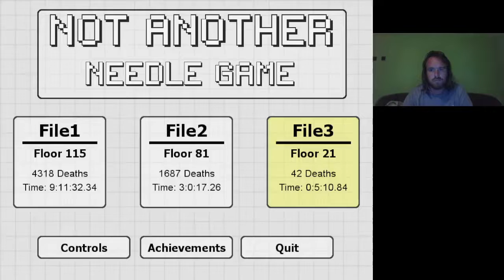Not Another Needle Game Stage 5